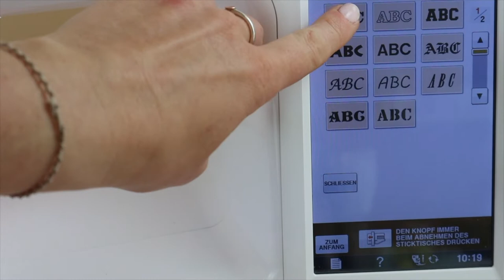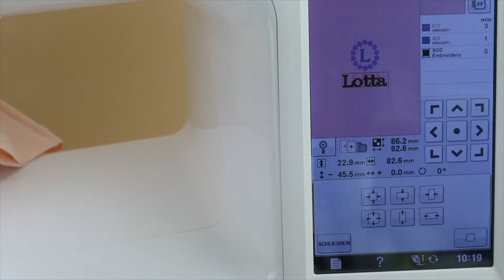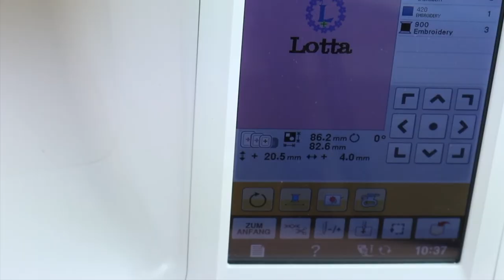Brother Blog - How-to: T-Shirt besticken mit einer Flachbett-Stickmaschine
Hast du schon einmal versucht, ein kleines T-Shirt mit einer Flachbett-Stickmaschine zu besticken? Lass dir von Anni von Handmade by Anni zeigen, wie einfach das ist.